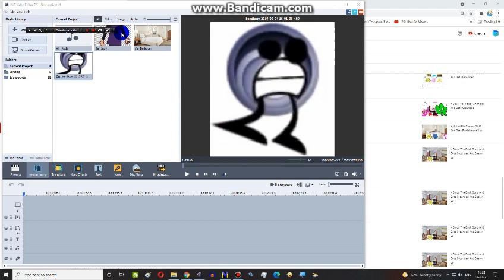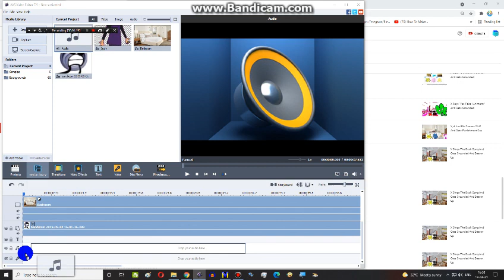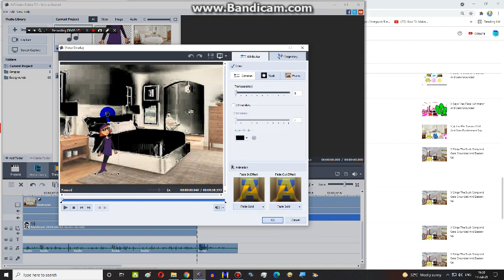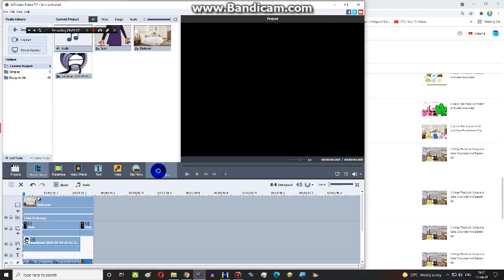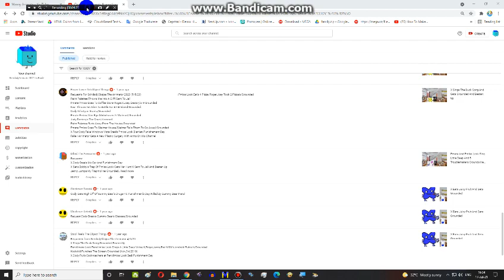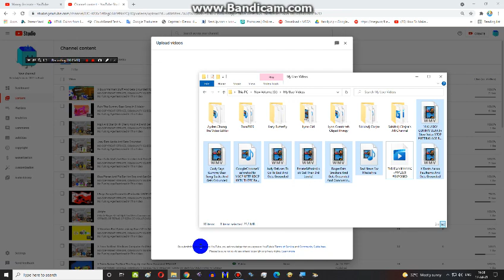Doing Some Request Videos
Tomorrow Video: Cody Breaks Gummy Bear's Glasses And Gets Grounded